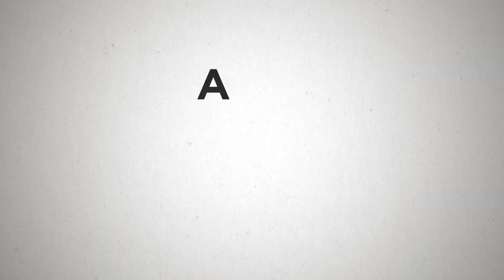HASTA QUE LA BODA NOS SEPARE Trailer Oficial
Una boda es uno de los sucesos más importantes para cualquier persona que se decide a dar ese paso, pero en toda celebración siempre está involucrada la familia quienes siempre tienen ideas muy diferentes a las que esperamos. Daniel y María están por dar ese paso y tienen en mente una boda moderna a lado de la playa. Sin embargo, sus familias les tienen preparadas una celebración mucho más tradicional… que tan loco podría sonar hacer dos bodas distintas? una para la familia y otra para los amigos. Sin embargo por azares del destino las dos bodas tendrán que ser el mismo día, convirtiendo este importante evento en un caos.

ESTRENO: 30 DE MARZO, 2018